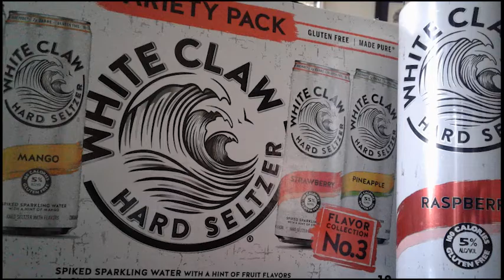White Claw Raspberry Hard Seltzer: Taste Test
The guys try White Claw Raspberry Hard Seltzer during this week's taste test for "What Are You Drinking?"

The Philly Frenetics Podcast is a Philadelphia sports podcast that mixes insight with a dash of irrationality (as is the Philadelphia way) and a strong sense of humor. Hosts Joe Greenwich and John Saeger dive headfirst into the latest Eagles, Flyers, Phillies, 76ers, and Union news each week.

Animation Credit: AlekseiyPovar